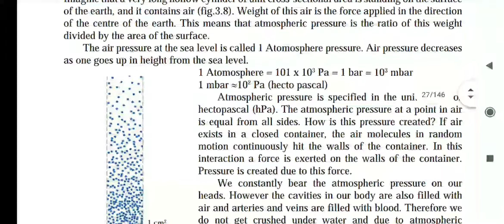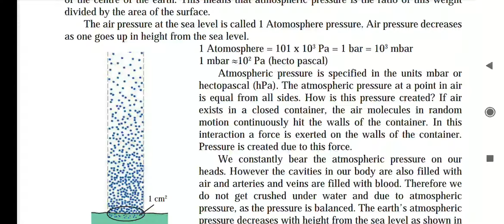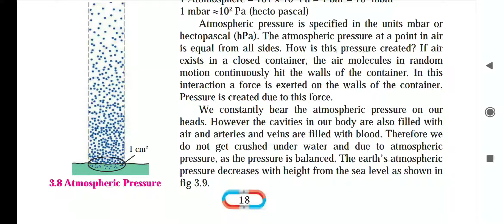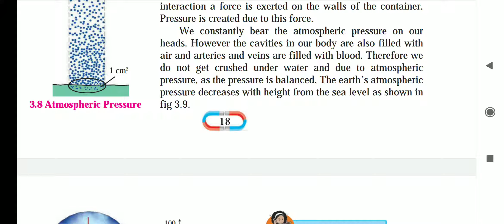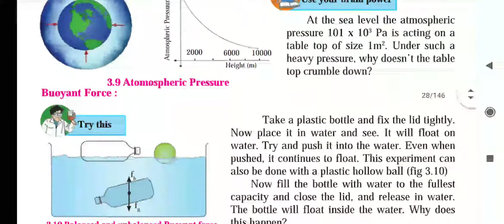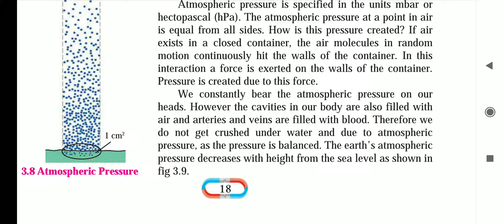Atmospheric pressure @Force and Pressure, lesson no. 3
Standard 8th @General Science, by Rajkumar Tirbhane